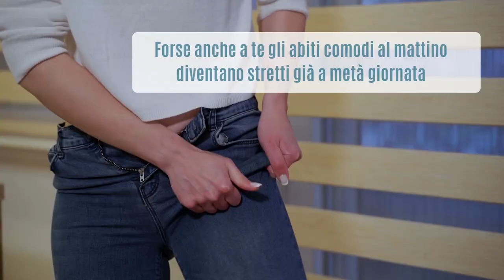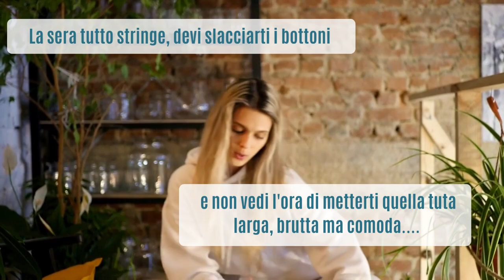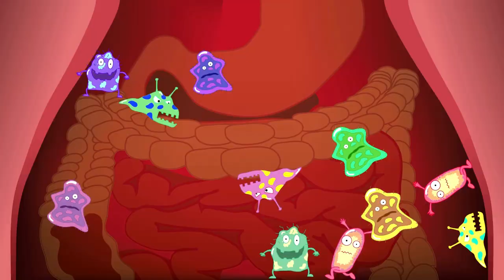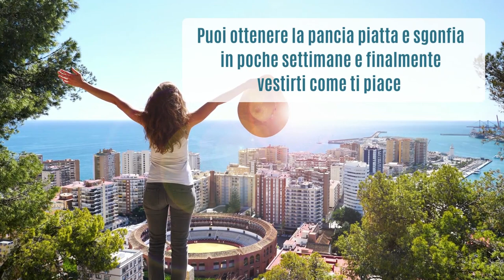Pancia Gonfia VS Pancia Piatta... il mio segreto infallibile anti gonfiore addominale 😉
Vuoi liberarti del gonfiore addominale e della pancia tesa e dolente?
(Spiego tutto in questa pagina)

Se tutto ti stringe e vuoi liberarti dell’addome gonfio e prominente, il mio programma frutto di 25 anni di esperienza fa proprio al caso tuo!

Perché certe persone hanno sempre la pancia piatta, liscia e tonica, e altre invece sempre gonfia, dura e tesa? Non è una magia, ma è colpa di 1 errore subdolo che non fa andare via il gonfiore addominale neppure se ti dai da fare... Vediamo insieme di cosa si tratta, e cosa fare per eliminarlo!

Simona Vignali